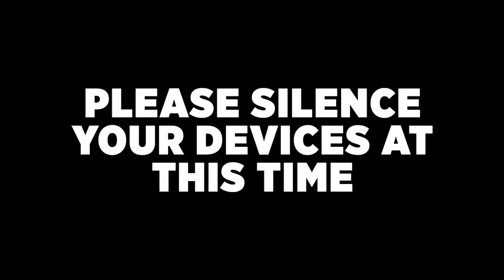2827 Maya Cinema/Ralph & Nick